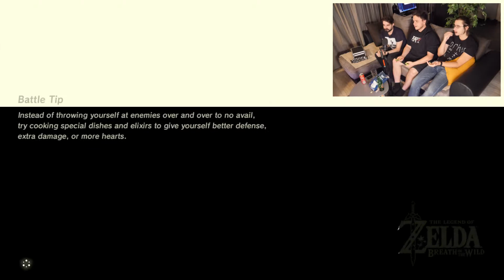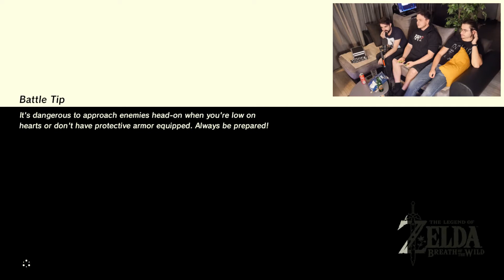Am găsit CĂPUȘA! | Jucăm: Zelda episodul #39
Dacă vreți să ne trimiteți jocuri pe care să le jucăm pe canal, scrieți in comenturi iar noi vă vom trimite adresa DoiZero!
O să facem un episod special în care jucăm jocul de la voi, și vă vom face un SHOUTOUT ! :D

■ Ne numim: David Simion (Jang) și Ovidiu Toma (Weed)
■ Noi suntem: DOIZERO, doi prieteni, zero limite... cool nu?
■ Episoade NOI in fiecare  LUNI  |  MIERCURI  |  VINERI
Ne întâlnim săptămânal pe canapea și încercăm cele mai noi,
cele mai proaste, mai amuzante, sau mai ieftine JOCURI.
Ne jucăm și ne simțim bine împreună cu TINE!
Ia loc și experimentează gaming-ul de pe canapeaua DOIZERO!
Iată pe ce ne jucăm noi / Colecția de Console:
PC
PlayStation 4
PlayStation 3
PlayStation 2
PlayStation
Xbox 360
Xbox Original
Nintendo Switch
Nintendo Wii U
Nintendo Wii
Nintendo Gamecube
Nintendo 64
Nintendo Entertainment System (NES)
• Urmărește-ne pe Instagram, TikTok și Facebook la: Doizerotv